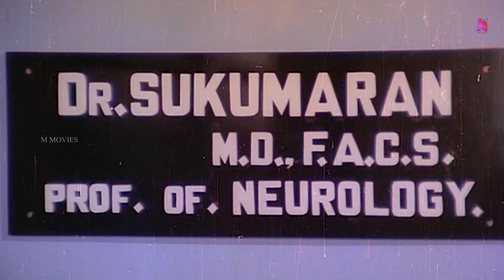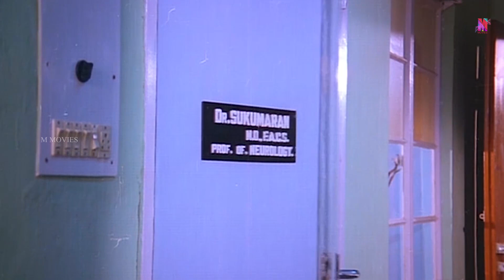അല്പം കുടിച്ചു നോക്കുന്നോ രുചി അറിയാൻ.. | Movie Scene | Lakshmana Rekha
Lakshmana Rekha  is a 1984 Indian Malayalam-language drama film directed by I. V. Sasi, written by P. V. Kuriakkose, and produced by M. P. Ramachandran. The film stars Mohanlal, Mammootty, and Seema in lead roles. The film is a melodrama exploiting the Kerala convention of marriage between cousins. The film features songs composed by A. T. Ummer and background score by Shyam.
Brothers Sukumaran and Sudhakaran both fall in love with Radha but she chooses to marry Sukumaran. However, their marital bliss is dampened when Sukumaran meets with an accident and gets paralysed.